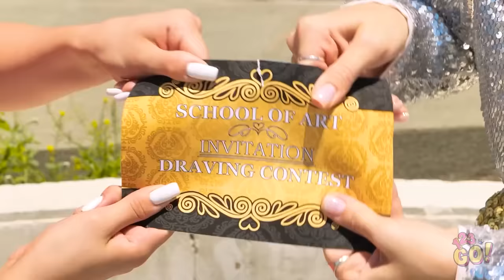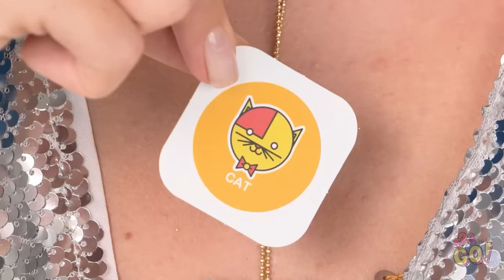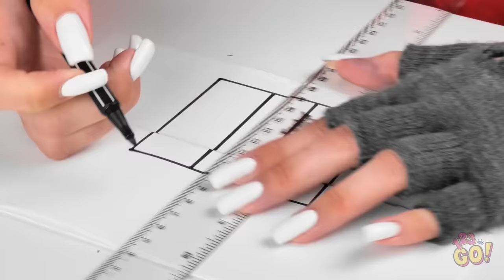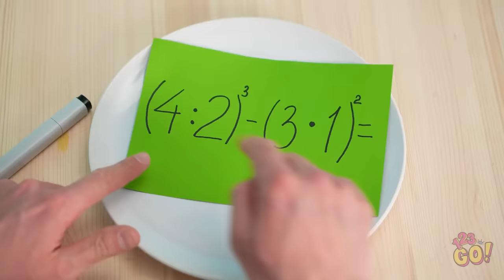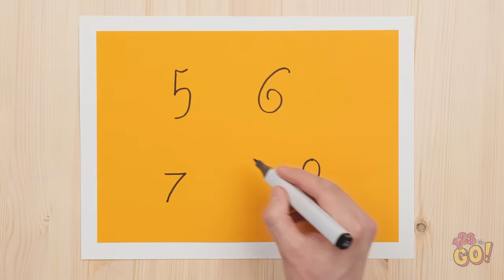MEGA RICH vs BROKE ART CHALLENGE || Gadgets vs Hacks! Who Draws Better Take The Prize by 123 GO!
Wish you could compete in an art contest? Hold one with your friends and let us know how it goes!

Chapters:
0:00 - Invitation to the Art Challenge
0:50 - Drawing a Rainbow
3:21 - Gadget vs Hack
6:02 - How to make Origami
9:53 - Drawing realistic portraits
10:49 - Shadows theatre
11:38 - Drawing a dog
12:53 - Art hacks with numbers
▶️ TheSoul Music: